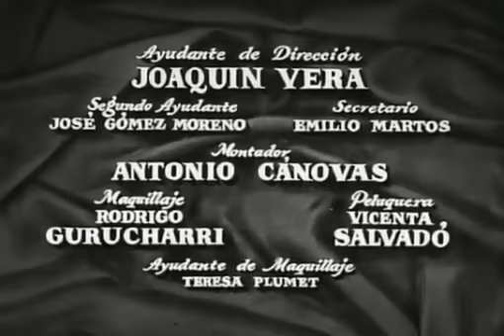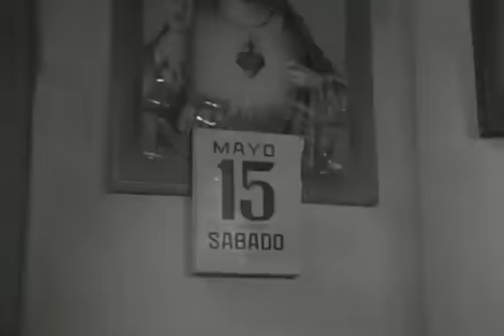El Padre Pitillo (1955)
Sinopsis:

Don Froilán, conocido popularmente como "Padre Pitillo", es el párroco de un pueblecillo castellano. Tiene una acreditada fama de cascarrabias, aunque, en realidad, es un hombre de espíritu extraordinariamente bondadoso y humano. Lo demostrará al acoger y ayudar a Rosita, una chica que ha sido seducida por un señorito que la abandona al enterarse de que está embarazada.